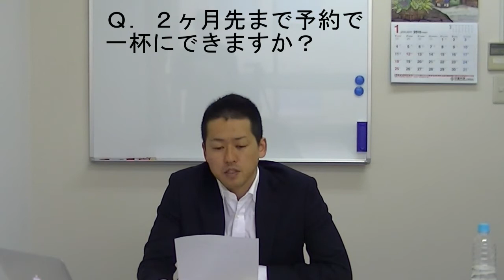2ヶ月先まで予約で一杯にしてはいけない理由 新規集客その４２【美容室集客知恵袋】